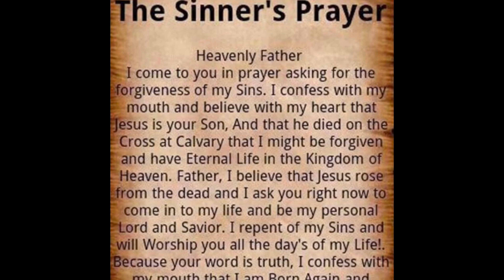Why I haven’t been uploading | Backsliding | How to get back to God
livingtestim0ny on Snapchat
davidosinoiki on Instagram

* My testimony  | Masturbation |Relationships | Sleep Paralysis|

* How to overcome ungodly addictions, ( Sex | Masturbation )

* How can you get close to God in 2021?

* When am I allowed to be in a relationship as a Christian teenager?

* How can I keep faith in God when everything’s going wrong?

* how to forgive people who hurt you

* okay but how do I actually know that God is real?

* What is your identity? | My testimony

@life of liz

If you’re a football fan, be sure to check out my brother’s club!